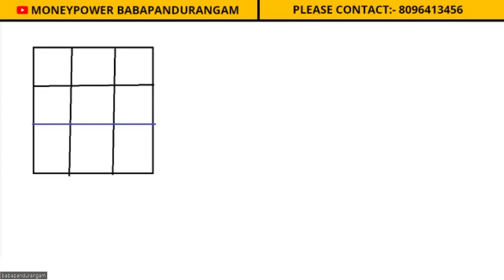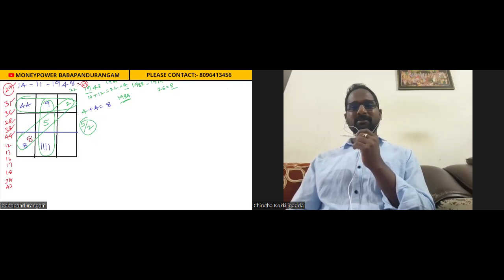స్మశానంలో పిండాలు తిని నిద్రించి అనాధలని సన్మార్గంలోనడిపించిన#sindhutai#sapkal real#inspirationstory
About video : -part 2-స్మశానంలో పిండాలు తిని నిద్రించి అనాధలని సన్మార్గంలోనడిపించిన#sindhutai#sapkal real#inspirationstory babapandurangam yogacharya numerologist graphologist 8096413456